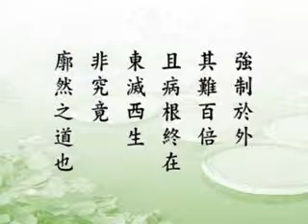淨空老法師:了凡四訓（第八集）09/16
影片字幕：
下面再分別跟我們說，先講從事上改的。

       【如前日殺生。今戒不殺。前日怒詈。今戒不怒。此就其事而改之者也。強制於外。其難百倍。且病根終在。東滅西生。非究竟廓然之道也。】

       這是先講從「事」改。從事改難，這是一種強制的行為。一味把它制止，這個的確是有限度的，它有個飽和點，改得不徹底。舉這一個例子，譬如從前殺生，現在你發心持戒。你去受戒，受五戒：不殺生、不偷盜、不邪淫、不妄語、不飲酒，你發心持戒，這五條戒都是斷除自己這五種習氣；習氣太深，要斷掉非常困難。你現在就不殺了，你這「不殺」能支持到多久？從前喜歡發脾氣、喜歡罵人，現在戒除，不發脾氣了。舉這個例，這都是從事上改的，這是一種強制的行為，很困難。

       『病根終在』，為什麼？貪瞋痴慢是病根，這個東西沒有辦法斷除，所以境界現前，它又會起現行。有一些人善根深厚的，還能夠強制得住。善根薄弱的，往往遇到大的逆境，他就沒有辦法控制；小的逆境他行，能控制得住，大的就不能。